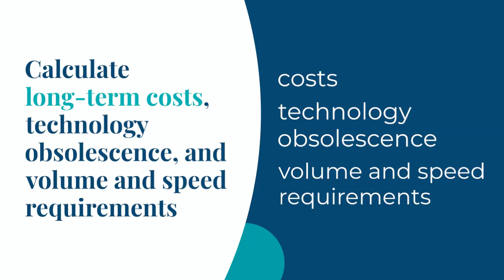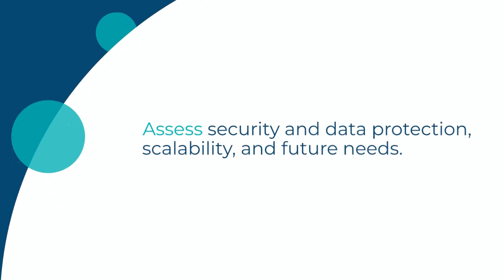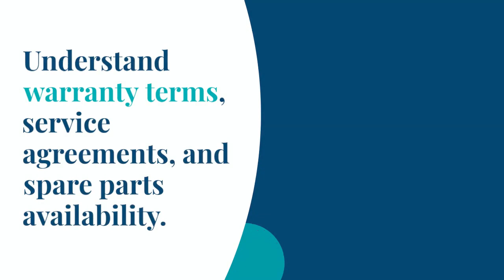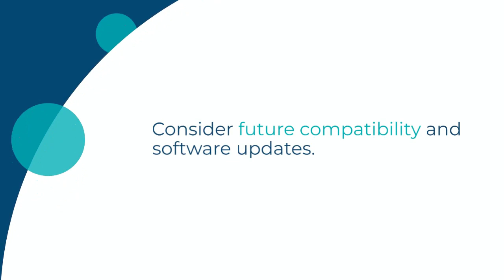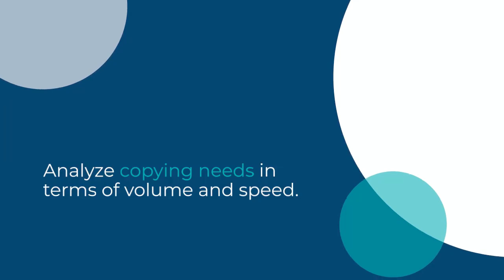risk factor before purchasing photocopier Business Technical Hub channel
risk factor before purchasing photocopier on Business Technical Hub Channel where you can find solutions of all of your phocopying, printing scanning and related machine technical errors an problems.